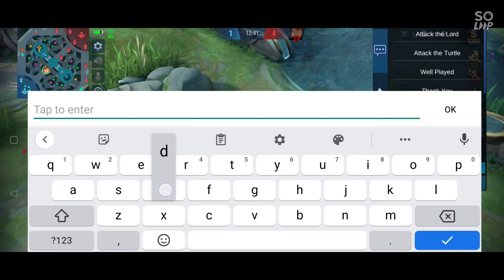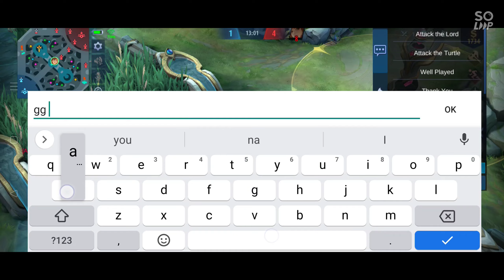GUINEVERE 1V1 YOUTUBER VS TIKTOKER - NATIKTOKAN ANG TIKTOKER - MOBILE LEGENDS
MY ID NUMBER IN ML - 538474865

NEFFEX musika
TheFatRat

in this video :
GUINEVERE MONTAGE
GUINEVERE TUTORIAL
HOW TO USE GUINEVERE
WTF MOMENTS GUINEVERE
PRO MOMENTS
GUINEVERE SAKURA WISHES
GUINEVERE AMETHYST DANCE
GUINEVERE KOF SKIN
GUINEVERE LADY CRANE
GUINEVERE MOBILE LEGENDS
GUINEVERE SOLO SAVAGE
GUINEVERE SOLO MANIAC
GUINEVERE SAVAGE
GUINEVERE MANIAC